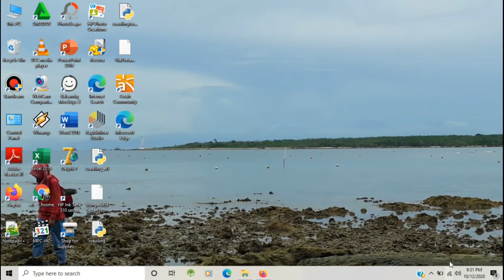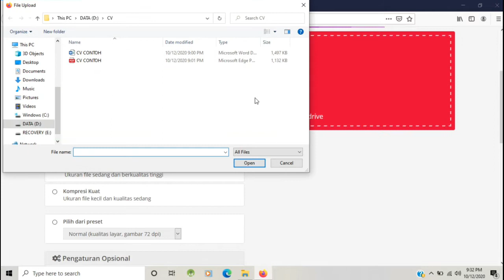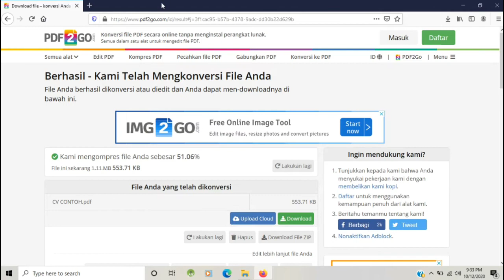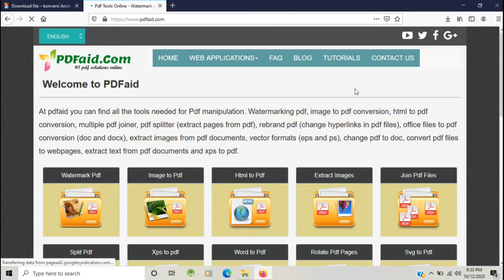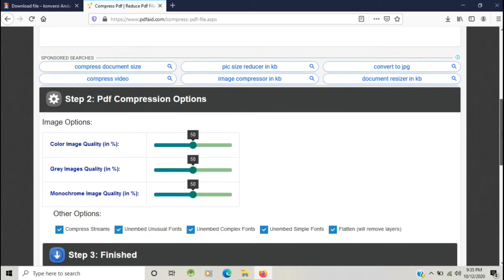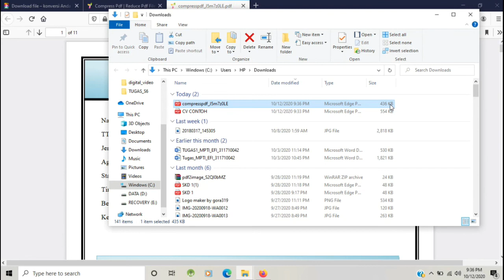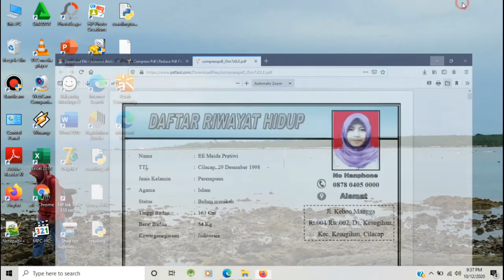Cara Memperkecil Ukuran File Pdf | Compress PDF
Hay semua,

Vidio ini sedikit share tentang
Semoga video tentang Bagaimana Cara Memperkecil Ukuran File Pdf ini dapat membantu teman-teman yang ingin memperkecil ukuran fie pdf atau commpress pdf

Semoga berhasil...